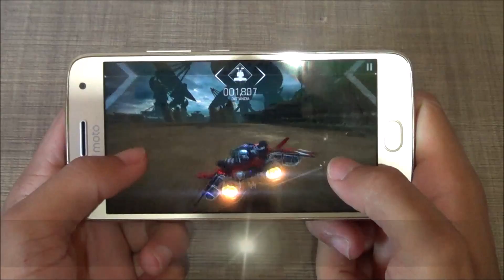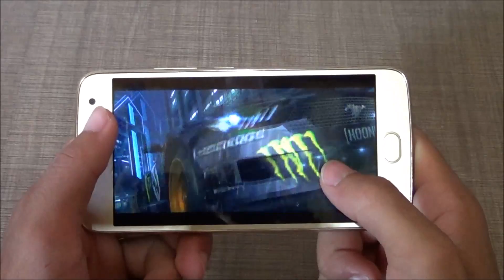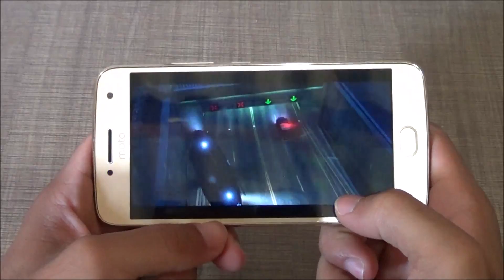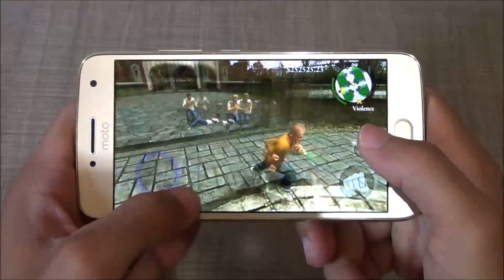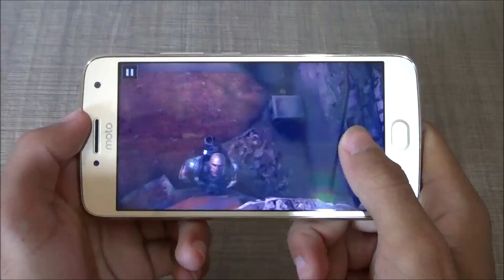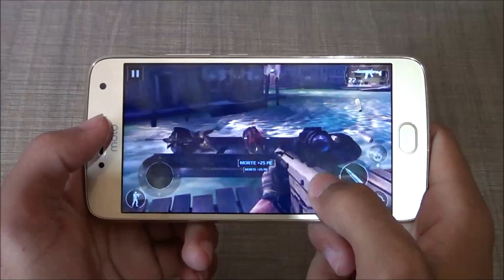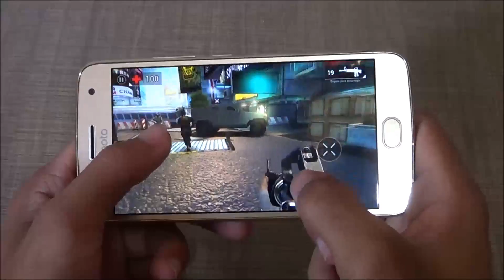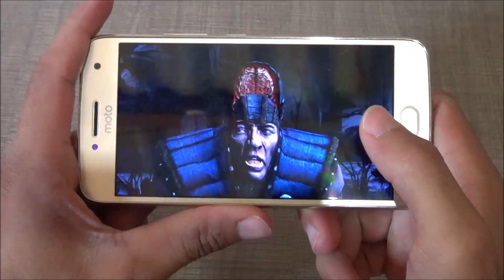Teste 07 Jogos pesados: Moto G5 Plus - Asphalt, GTA, NFS, MKX e Mais | Será que trava?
➽ Onde comprar seu Motorola no Brasil (SEM TAXA)
Site Amazon

Loja que indico para comprar no Brasil
Amazon BR ➽

Loja que indico para comprar na China

▼Grupos Parceiros ▼
Manolos da Samçung
Dúvidas ? Comente :)